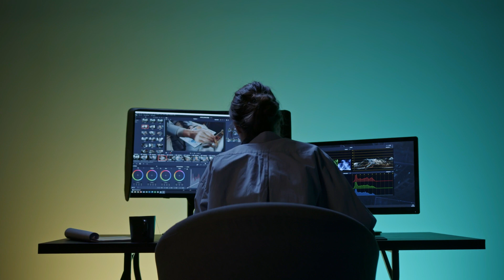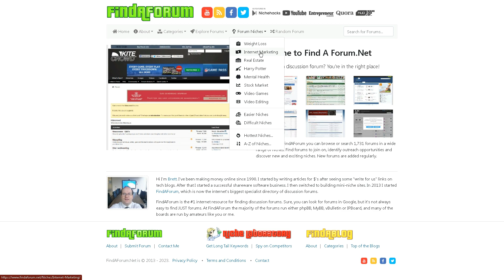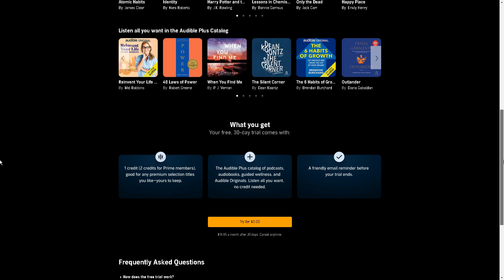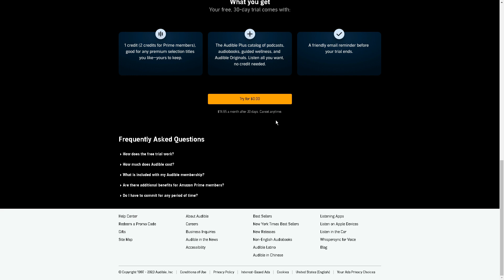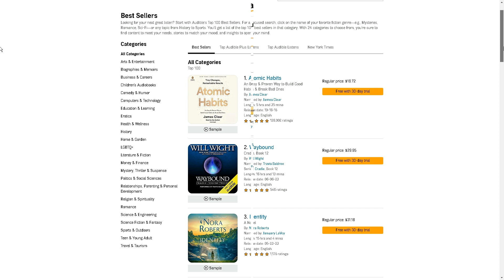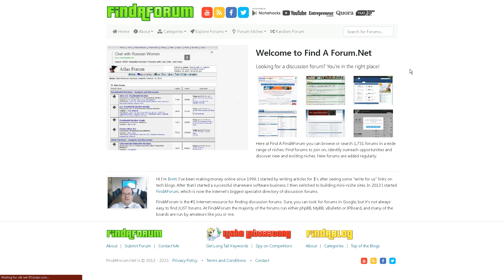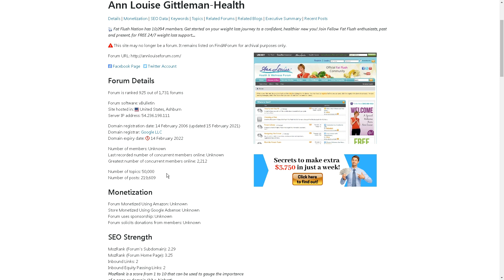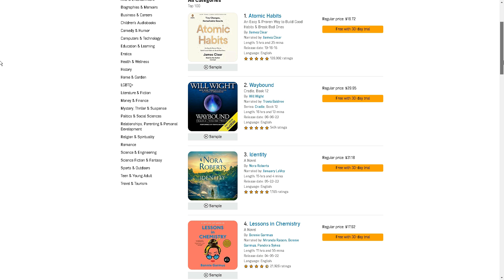Earn $1,250 IN FREE PAYPAL MONEY Earn PayPal Money 2023 How To Make PayPal Money Online FAST In 2023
Earn Free PayPal Money Fast In Just Mins No Limits | Free PayPal Cash

YouTube is a versatile platform that offers abundant opportunities for internet profit. With a tailored template, creators can harness the power of paypal money,earn paypal money,earn free paypal money,earn paypal money fast,paypal,free paypal money in minutes,free paypal money,paypal free money,make paypal money,how to earn paypal money,free paypal money 2024,paypal cash,make money with paypal,earn free paypal money fast,earn paypal money instantly,get free paypal money instantly,earn paypal money app,make fast paypal money free,earn free paypal cash,make money online for free,paypal money to maximize their earning potential. Through engaging content, strategic marketing, and audience interaction, YouTube becomes a dynamic space where creators can monetize their online presence effectively.

Discover the step-by-step process to capitalize on paypal money and maximize your profits. Learn how to earn paypal money app and get started on your journey to online success.

Unleash the potential of earn paypal money and watch your online income soar to new heights. Implement our proven strategies to get free paypal money instantly and see the results for yourself.

Tap into the lucrative world of earn free paypal money and create a sustainable stream of passive income. Follow our guidance on earn paypal money instantly to ensure long-term financial stability.

Master the art of how to earn paypal money fast and unlock the secrets to monetizing your skills or hobbies. We'll guide you through the process of how to free paypal money in minutes and help you turn your expertise into profit.

Harness the power of free paypal money and build a successful online business from scratch. Discover how to best way to earn free paypal money fast and create a solid foundation for your online ventures.

Discover paypal free money for free can revolutionize your online income and provide long-term financial stability. We'll share the strategies and techniques you need to earn money online and achieve your financial goals.

Learn the strategies and tactics to make substantial profits with make paypal money in today's digital landscape. Find out how to make money with paypal and leverage this opportunity to maximize your earnings.

Unlock the hidden potential of how to earn paypal money fast and create multiple income streams online. We'll show you how to make paypal cash and diversify your online revenue sources.

Dive into the world of free paypal money 2024 and discover the secrets to monetizing your online presence.

inspired by : TheProdigy , Incognito Money, Ryan Hildreth,Real Money Strategies,Odetta Rockhead-Kerr,Queen Magomani,Success With Sam,Everyday Money,Dave Nick.

ABOUT MY CHANNEL:
Hi! I’m Acharaf Bahya. On my channel TOP 4 EARN , you will find the best ways to make money online . I love sharing  secrets and easy tricks to get paid online form legal websites .